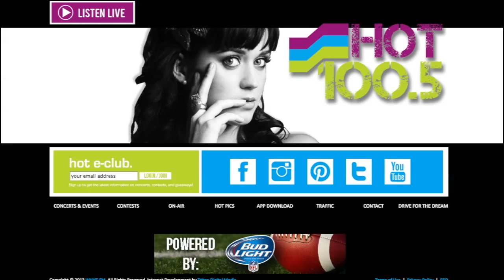Long Jewelers - Hot 100.5